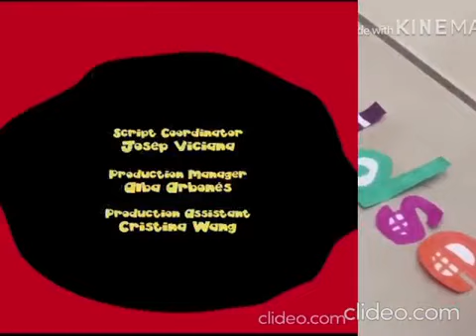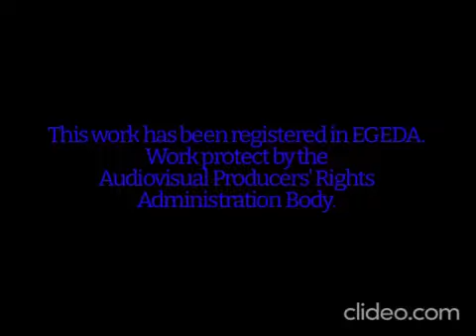The TVOKids Letters Movie - Chapter 1 - Full Episode